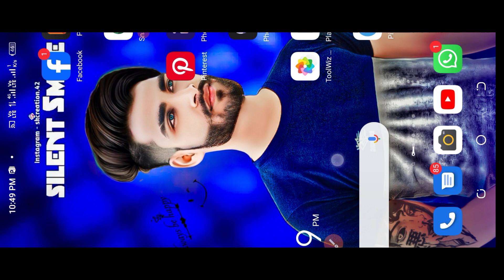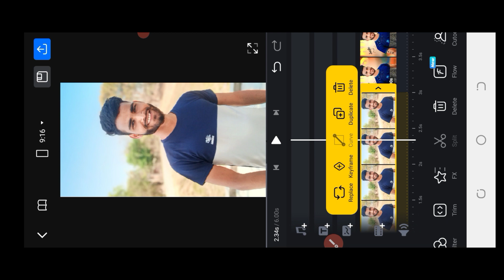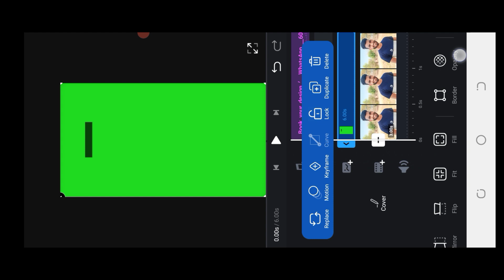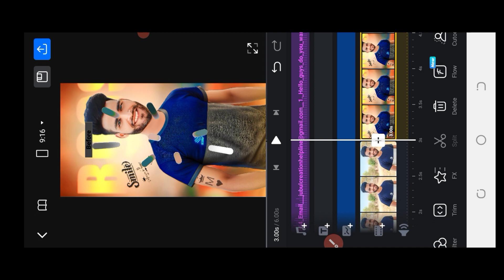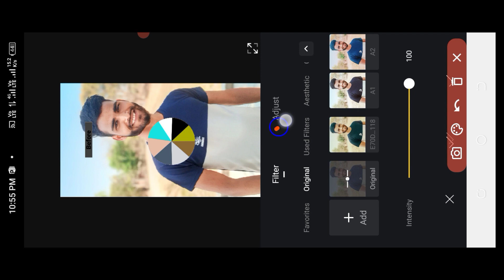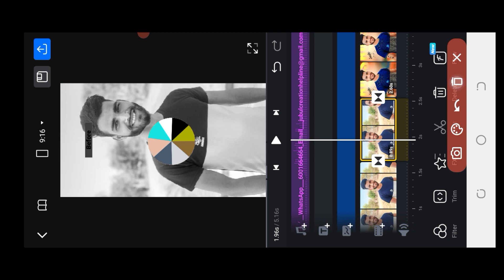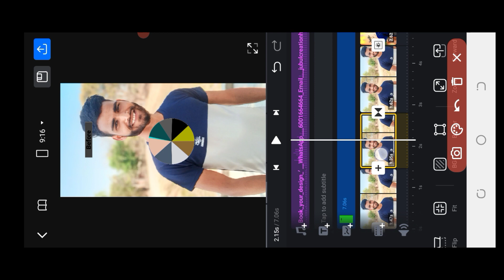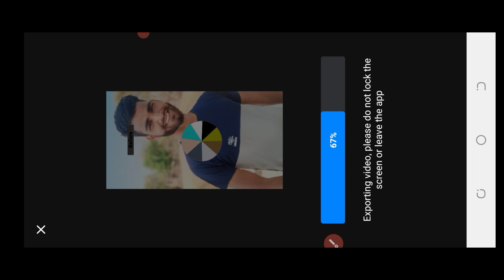Color palette trending reels video editing || before and after photo editing || vn app reels editing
BEFORE & AFTER TRENDING COOLORS
PALETTES REELS EDITING BEFORE
AFTER REELS VIDEO TUTORIAL

Trending Colour Paletters Reels Video
Editing In Vn App
Before After Photo

Your search:
vn colours paletters photo reels video editing
before after photo reels video editing in vn app

❤Thanks: 🙏